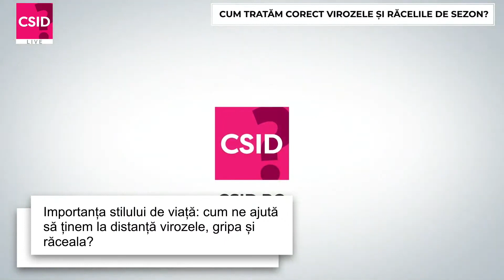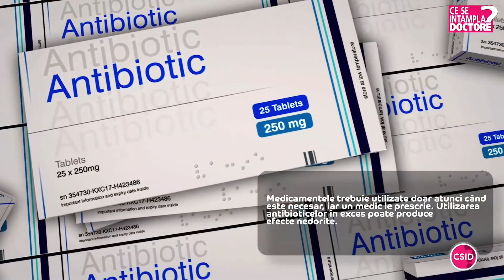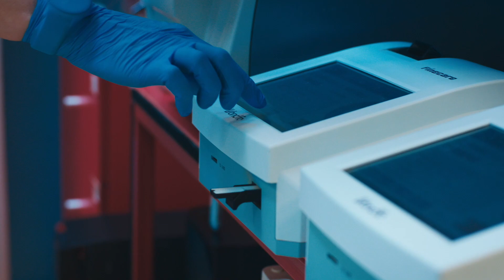Cum tratăm corect virozele respiratorii? – Dr. Andrei Rogoz | Spitalul Clinic SANADOR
Răceala, virozele respiratorii și gripa sunt afecțiuni frecvente în anotimpul rece. Tratate corespunzător, la recomandarea medicului, astfel de afecțiuni nu pun probleme deosebite. Este important de reținut că medicația simptomatică este de multe ori suficientă pentru infecțiile respiratorii virale, în vreme ce antibioticele sunt administrate doar în infecțiile bacteriene.

Aflați mai mult despre răceală, viroze respiratorii și gripă, de ce apar, cum se manifestă, cum le tratăm și cum putem preveni îmbolnăvirea, dar și în ce afecțiuni este indicată administrarea de antibiotice, de la Dr. Andrei Rogoz, medic primar boli infecțioase la Spitalul Clinic SANADOR.

00:00 Infecțiile respiratorii
02:05 Asemănări și diferențe între răceală, viroză și gripă
06:28 De ce apar virozele respiratorii?
08:35 Ce trebuie făcut atunci când apar simptome ce pot indica o infecție respiratorie?
11:04 Când mergem la medicul de familie și când trebuie apelat la 112?
13:03 Prin câte episoade de răceală/ viroză este normal să treacă un adult?
14:01 Ce medicamente ar trebui să conțină trusa medicală pentru răceală de acasă?
15:06 Cum prevenim îmbolnăvirea altor persoane?
19:21 Cum putem să întărim sistemul imunitar?
21:20 Carențe ale unor vitamine și minerale
22:28 Antibioticele și rezistența la antibiotice
30:34 Administrarea corectă a antibioticelor
35:48 Perioada optimă de administrare a dozelor de antibiotic
39:38 Administrarea antibioticelor pe nemâncate
40:47 Rolul probioticelor în tratamentul cu antibiotic
43:23 Alimente care pot interfera cu antibioticele